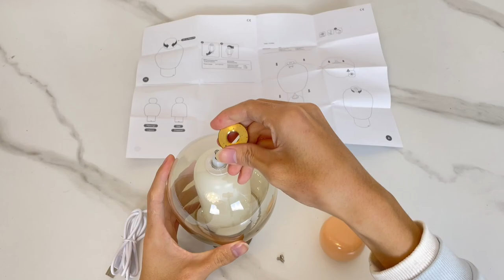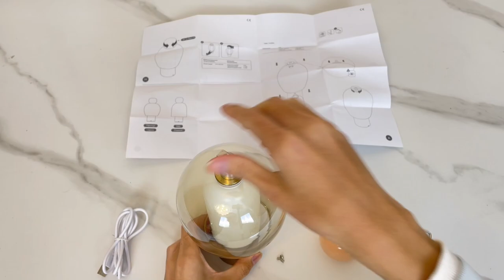Easy Peasy Table Lamp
Like a set of friendly characters reminiscent of dolls, Easy Peasy portable and rechargeable lamps reflect in their name a playful spirit. With a sculptural design that aims for minimal elegance through rounded shapes and eclectic color combinations, Easy Peasy portable lamp adds warmth and character to any environment.